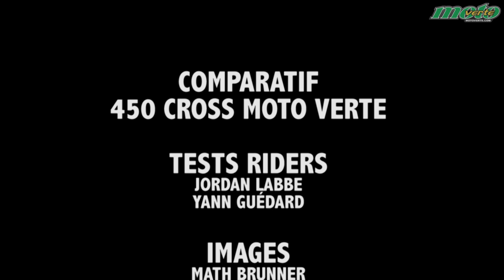Comparatif 450 cross 2019 © Motoverte.com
Voici la vidéo du comparatif Moto Verte 450 cross 2019 !
Présenté par Jordan Labbé, images Mathias Brunner

Produits portés dans cette vidéo :
Tenue Seven Zero Neo :